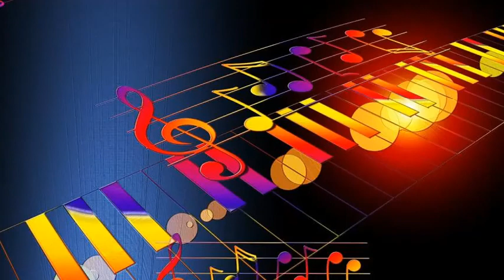Paul Whiteman - I Didn't Know What Time Is, My Funny Valentine, Speak Low